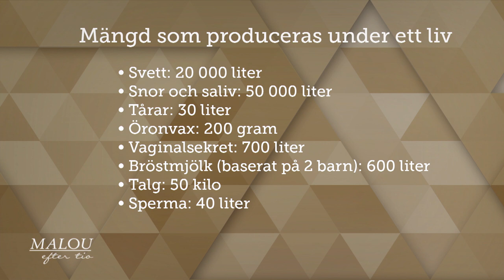Linda Skugge: ”Vill hångla med någon som luktar svett” - Malou Efter tio (TV4)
Perspektiv-panelen med Linda Skugge, Åsa Beckman och Marie Göranzon diskuterar våra försök att kontrollera kroppens lukter.